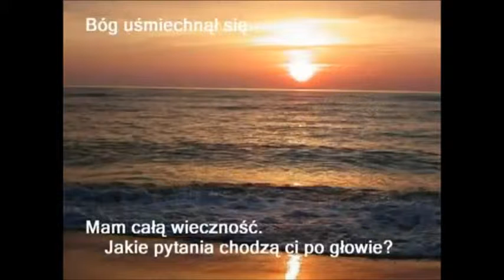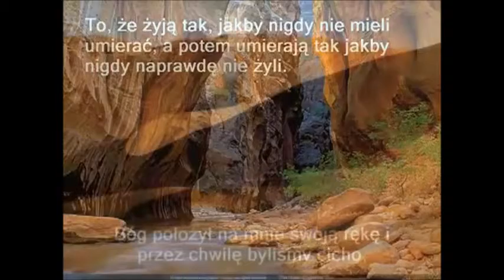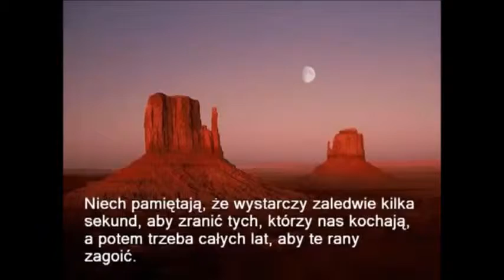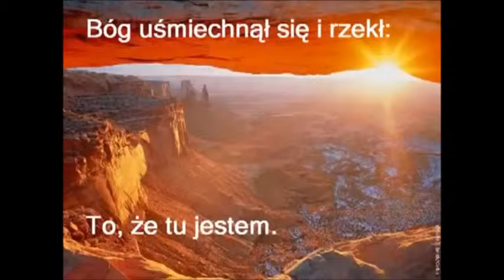Wywiad z Bogiem